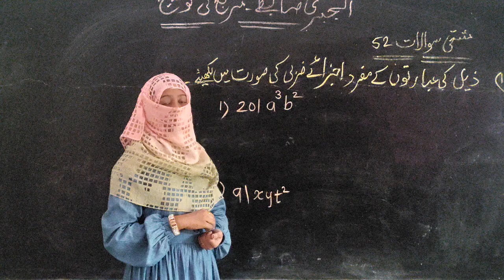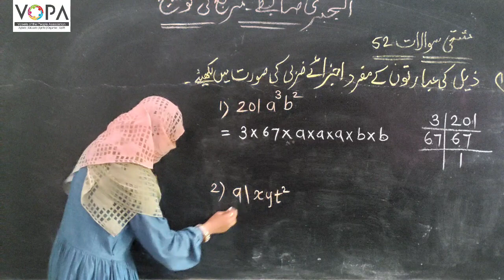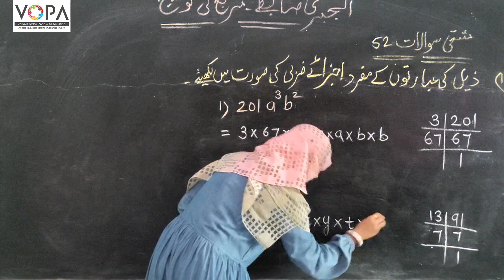7th | Math | Chap No 14 | الجبری ضابطے ،مربع کی توسیع | V7 | VSchool